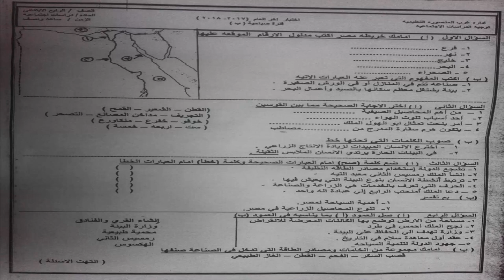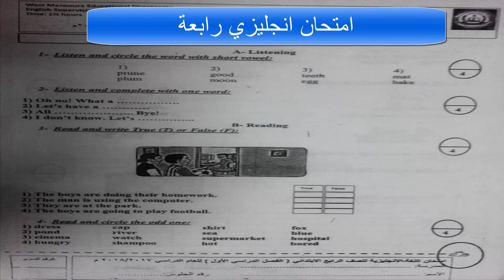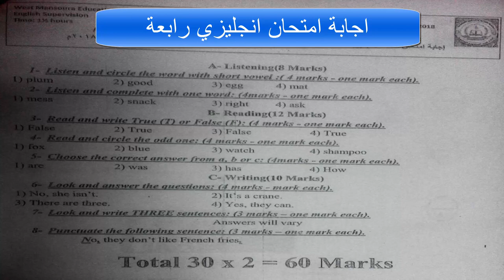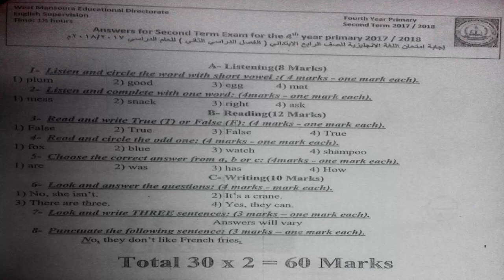امتحان رابعة دراسات - انجليزي اخر العام 2018